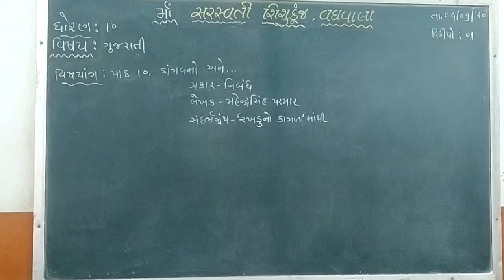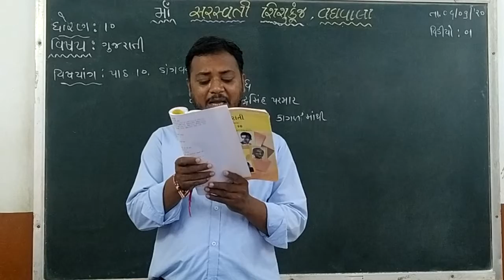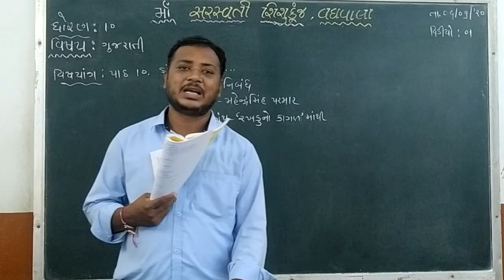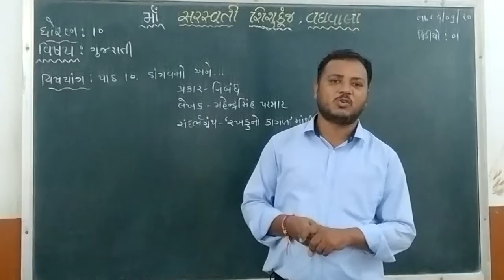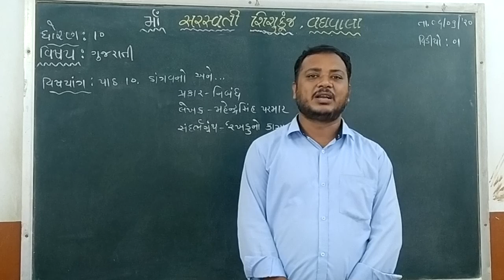Std 10 Gujarati